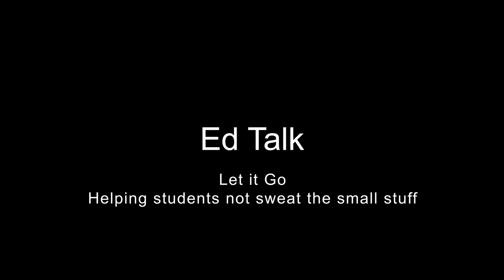ED Talk Let it Go – helping students not sweat the small stuff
Scott Lay discusses the importance of health programs for students with Eli Gallup, Associate Superintendent of Special Education.